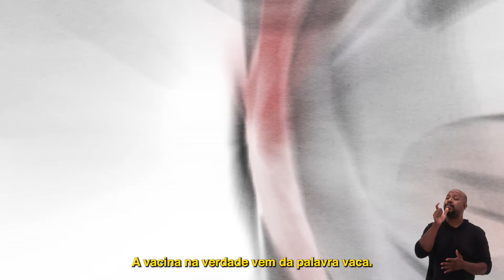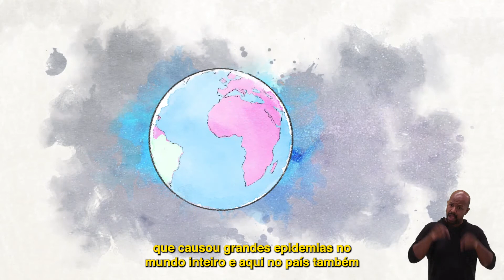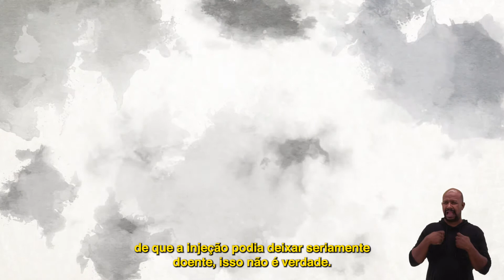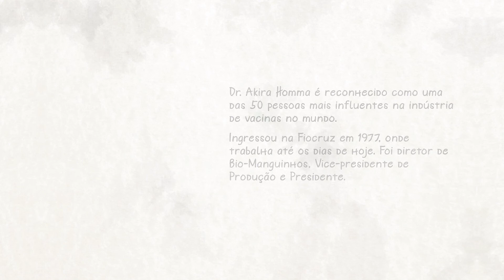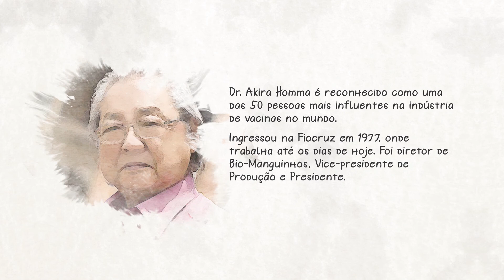A Importância das Vacinas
Essa atividade faz parte da série "Série de Cartoons do Dr. Akira".

Para conferir a programação da SNCT 2021 na Fiocruz, acesse o